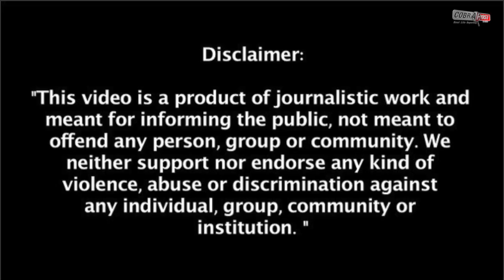Family Leaves Entire Table Full Of KFC Trash | Cobrapost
@CobraPostIndia A disgusting pile of trash left behind by a family at a KFC outlet has outraged netizens.user posted a photo of leftover meal spread out across three tables at the KFC outlet of Al Othaim Mall food court in Riyadh, Saudi Arabia.The tables are fully covered with plastic and paper containers, leftover bits of food and various empty soda bottles.Leftover food, plastic bottles, etc can also be seen lying on the floor